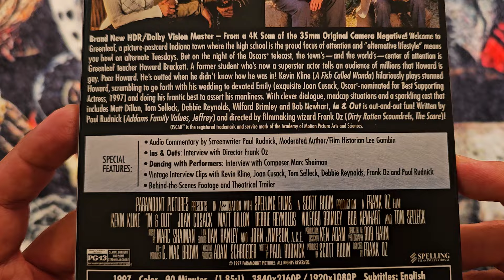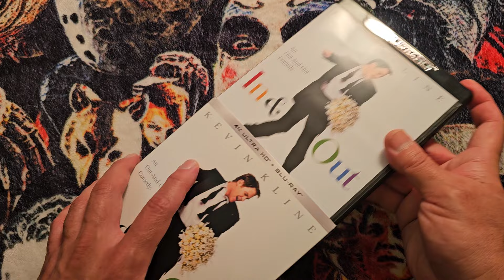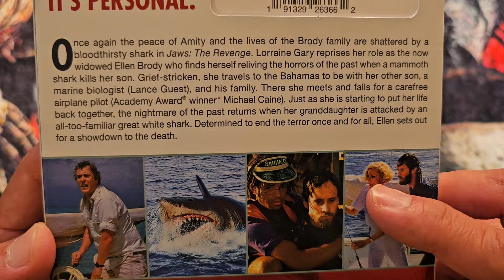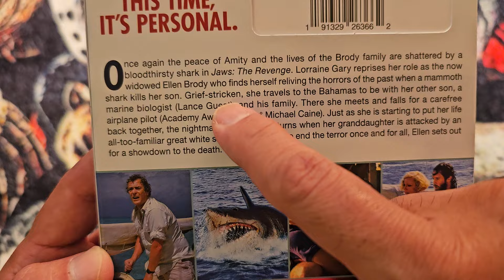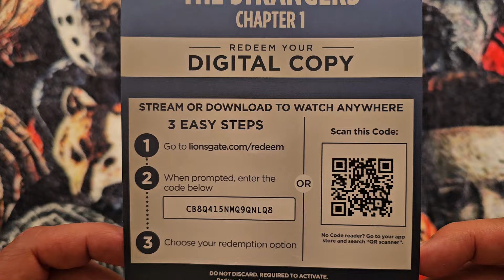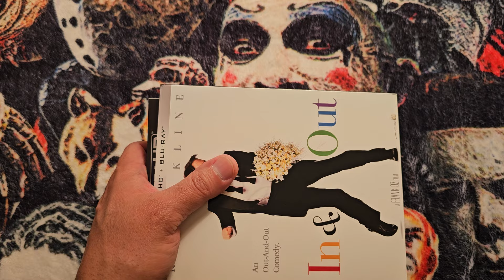4KUHD and Blu-ray collection update: New pick ups and giving away a digital code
I got some new deliveries today. Come and join me, so I can show you what I got